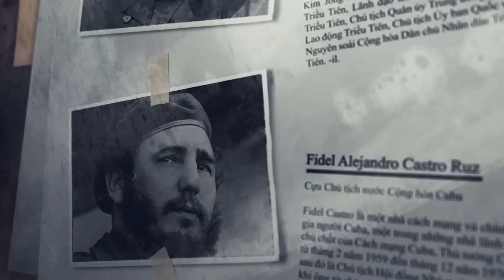TOP 5 QUÂN ĐỘI MẠNH NHẤT TRUNG ĐÔNG